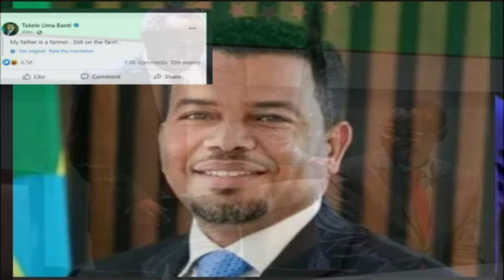WARAR GOOS GOOS AH ETHIOPIA , SHIR LAGA CABSI QABO IN XILKA LOOGA QAADO GUDIGA FULINTA SABTIDA